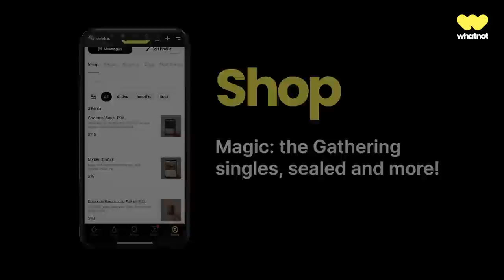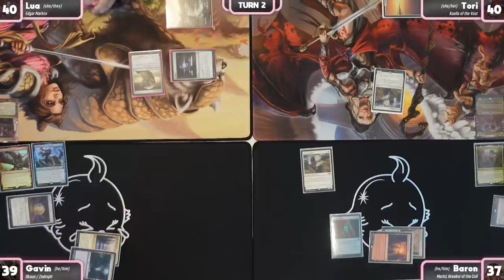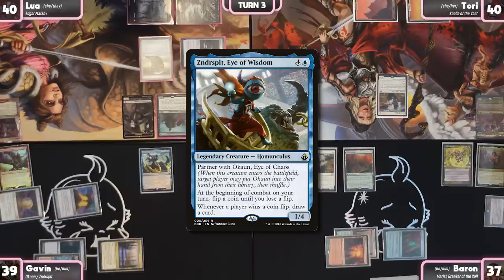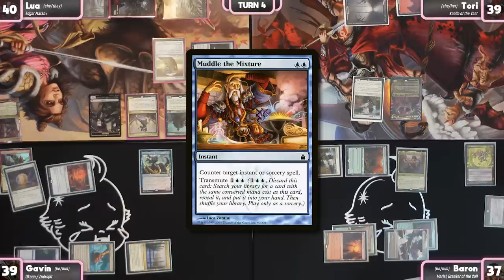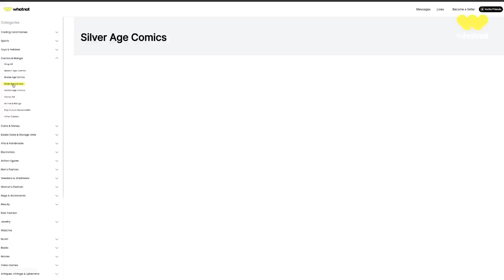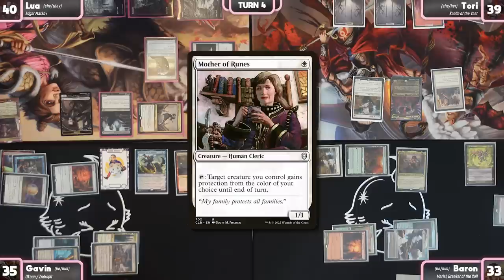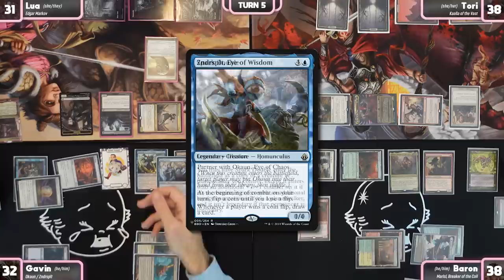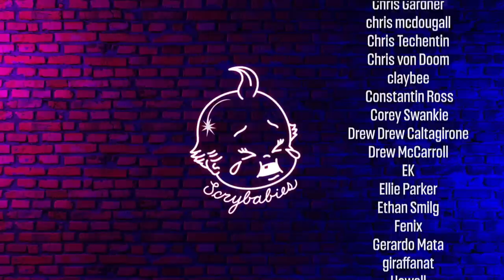Gavin Verhey Baron VS Scrybabies | Okaun Zndrsplt | Edgar Markov | Kaalia | Marisi | EDH Gameplay #9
Join Whatnot and get $15 to spend on the app!

And to @ComedIanMTG  for assisting on site!